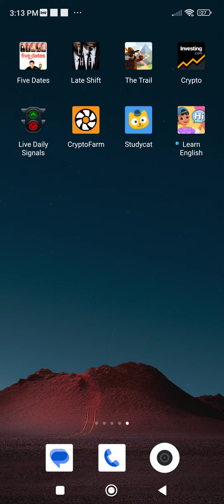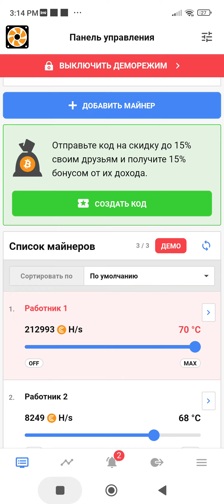Как добывать Биткойны на телефоне без проблем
Задумались о создании майнинг-фермы, но мало о них знаете? Тогда вам стоит попробовать CryptoTab Farm! Это лучший способ начать: изучить майнинг, как он работает, и проверить, какие конфигурации подходят именно вам - без необходимости устанавливать что-либо на свой ПК. С функцией Пул Майнер вы можете майнить, используя только свой телефон! А с первой подпиской вы получите Пул Майнер абсолютно бесп...